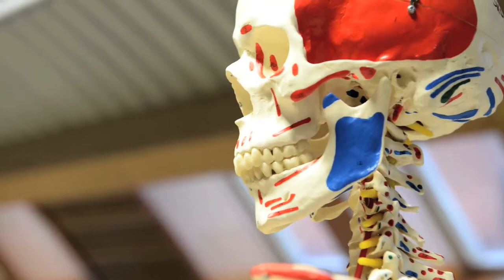Physiotherapy treatment for multiple sclerosis - Dr Susan Coote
University of Limerick (UL) researchers have been awarded over €1.2 million funding by Ireland's Health Research Board. The funding will support health research focused on; primary care reform in Ireland; avoidance of adverse outcomes in vascular surgery; dealing with the progression of chronic kidney disease and enhancing physical activity for multiple sclerosis patients. The overarching aim of the research is to improve patient care and health outcomes.

Dr Susan Coote, Lecturer in Physiotherapy, Department of Clinical Therapies, 'Enhancing Physical Activity Behaviour in People with Multiple Sclerosis'.